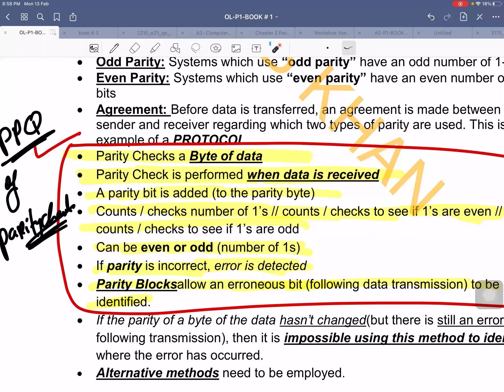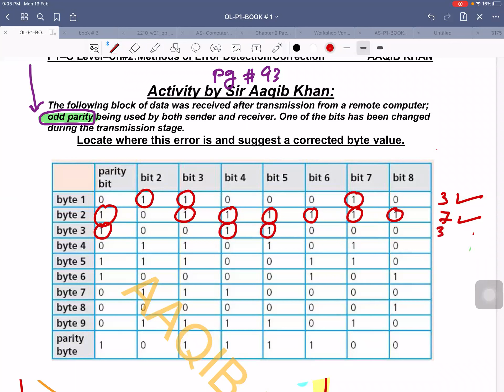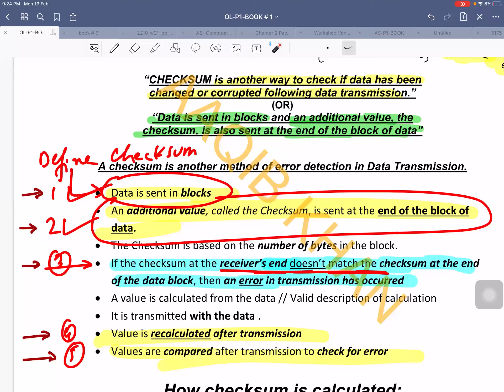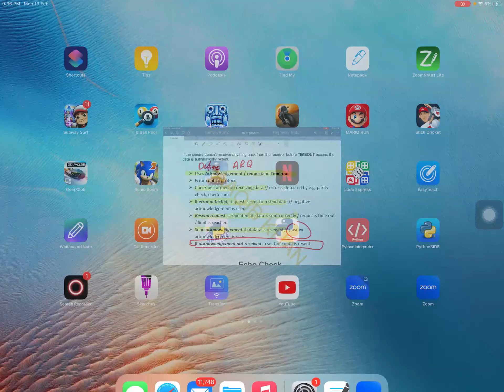Parity check, checksum, ARQ | Chapter 2 | Lecture 3 (O and A level Computer Science)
O LEVEL COMPUTER SCIENCE (2210)
Parity check, checksum, ARQ